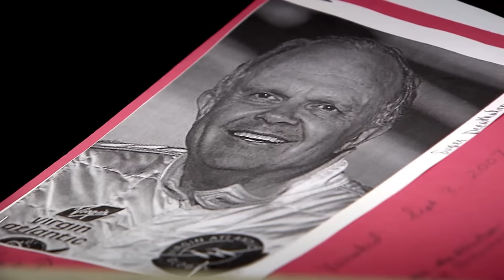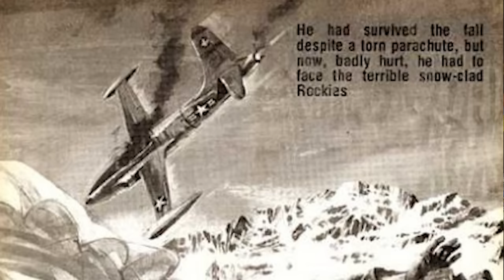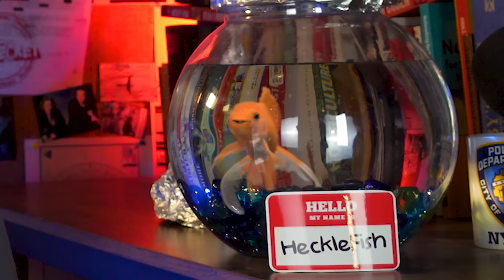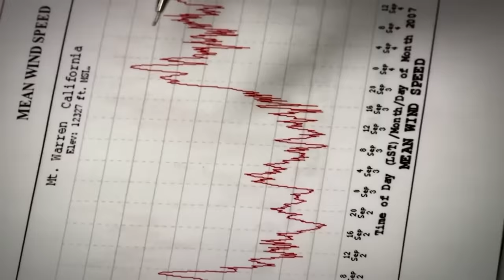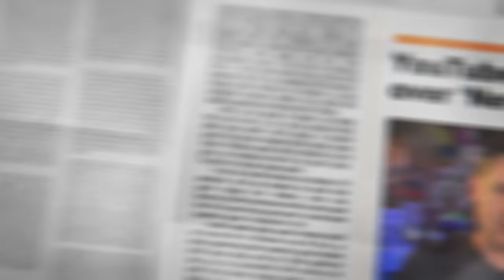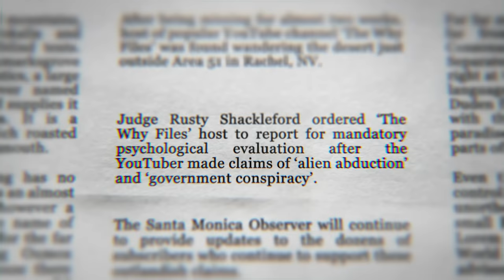The Nevada Triangle | 2,000 Planes Mysteriously Crashed & Missing Near Area 51 👽🤔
Most of us have heard of the Bermuda Triangle, where planes and ships have mysteriously gone missing in the Atlantic Ocean for decades. Did you know there is a similar place in Nevada? The Nevada Triangle. In a region of the Sierra Nevada Mountains in Nevada and California, 2,000 planes have been lost in the last 60 years. In this remotely populated area of more than 25,000 miles of mountain desert, many of the crash sites have never been found.

The Nevada Triangle is typically defined as spanning from Las Vegas, Nevada in the southeast to Fresno, California in the west, and to Reno, Nevada at the top. Within this wilderness is the mysterious, top-secret Area 51. Along with the dozens of conspiracy theories which include UFOs and paranormal activity that surrounds the air force base, similar theories have long been considered regarding the Nevada Triangle.

One plane to go missing was that of a record-setting aviator, sailor, and adventurer named Steve Fossett on September 3, 2007. Fossett, flying a single-engine plane over Nevada's Great Basin Desert, took off and never returned. After hunting for a month for the plane, the search was called off and on February 15, 2008, Fossett was declared dead. Later that year on September 29th, Fossett's identification cards were discovered in the Sierra Nevada Mountains in California by a hiker.

Throughout the years, many of the missing planes were flown by experienced pilots and have disappeared under mysterious circumstances: and their wreckage never found.

The biggest mystery is: nobody really talks about it.

⁍ TWF on SOCIAL (in order of importance)

00:00 - The Nevada Triangle | 2,000 aircraft crashed or missing
00:35 - Logo
00:37 - The Sierra Nevada Mountains
00:53 - Nevada Triangle Map
01:52 - Steve Fossett missing
02:56 - B-24 Bomber crash
04:06 - Bomber found in Hester Lake
04:23 - Lt. David Steeves missing
05:23 - Five P-40s lost in one day
05:48 - Steven Ogle missing
06:05 - AJ and Hecklefish missing
06:27 - Maj Ross Mulhare crashes F-117
07:01 - Climate theory
07:39 - Mountain Wave
08:21 - AJ and Hecklefish found
08:35 - Thanks for watching!
08:58 - Epilogue